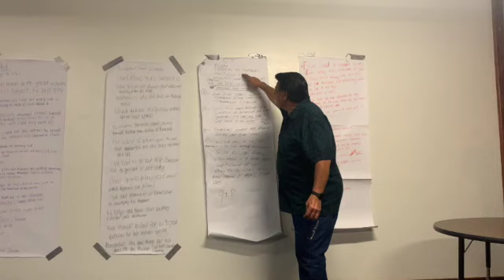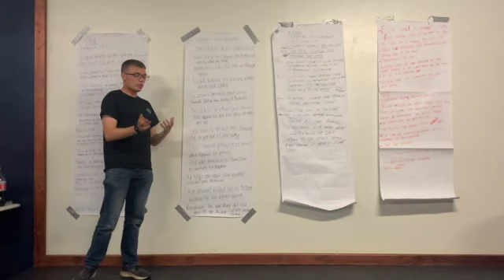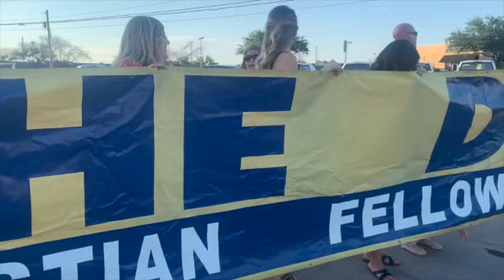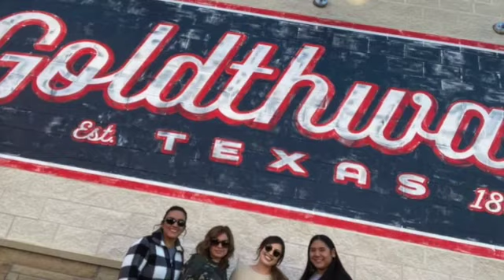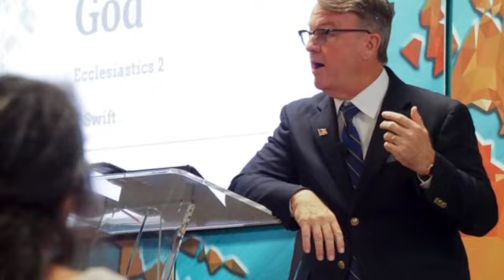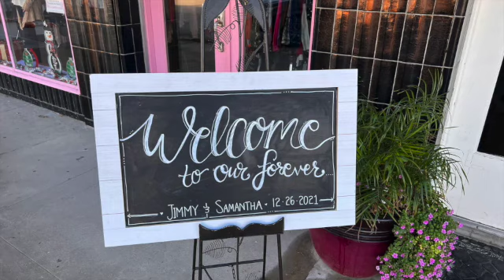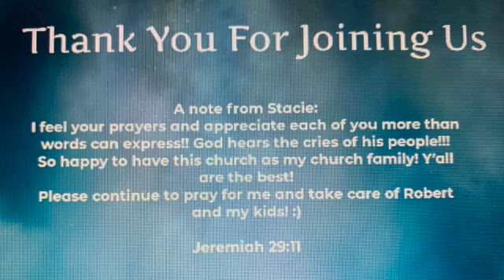2021 YEAR END VIDEO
As the year 2021 comes to an end, we take the time to sit back and reflect. Join us as we review the year, the good, the bad and the ugly. Thank you, for all of you who make this possible. We the church are not the building itself, but the people inside, we make the church.

Mercy Me ft. Sam Wesley - On Our Way
Mercy Me - Say I Won't
Mercy Me - We Win
Mercy Me - Almost Home